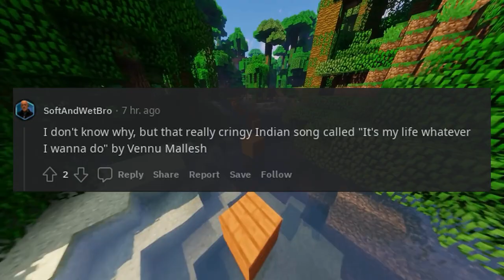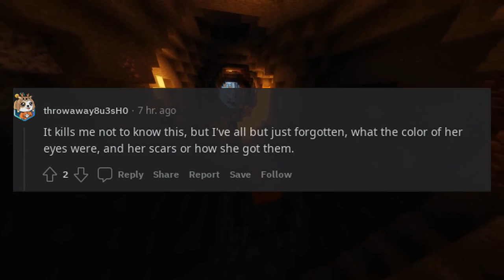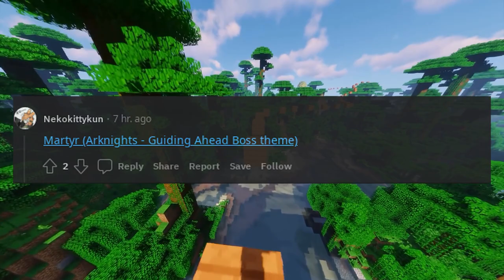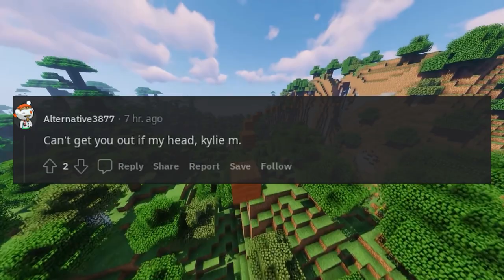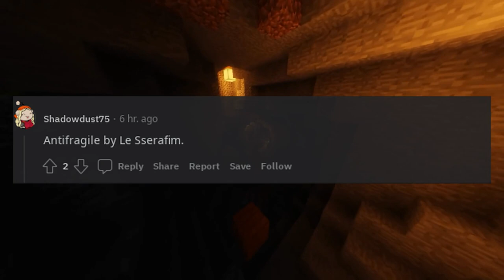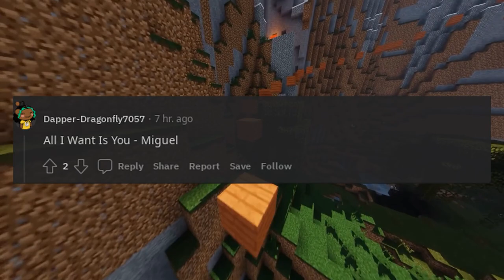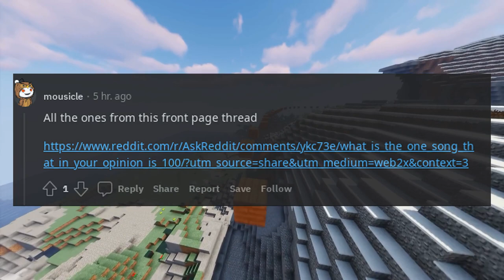What song is stuck in your head right now